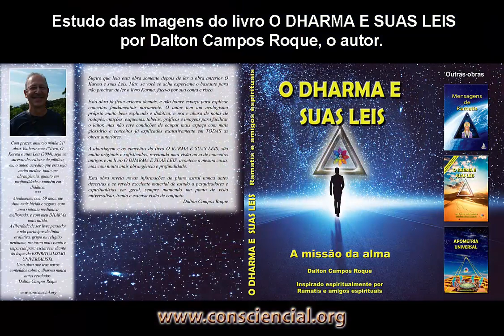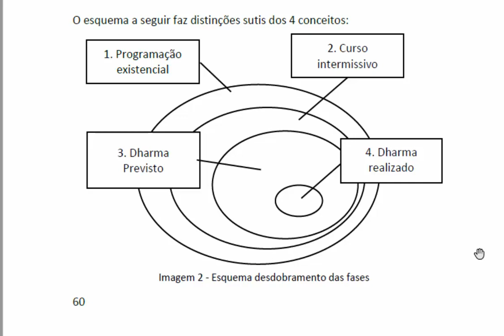Livro O DHARMA E SUAS LEIS - Imagem 02